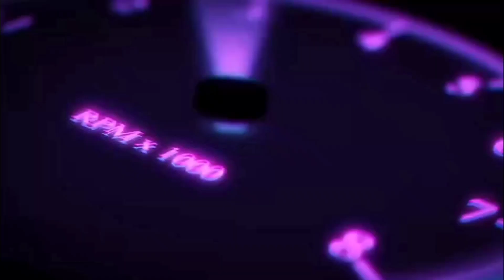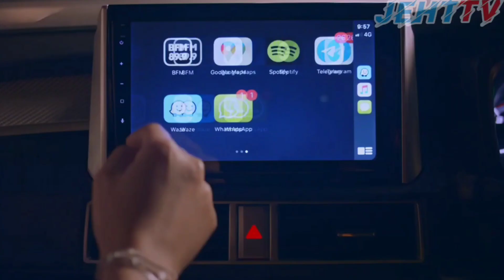Perang MPV Dan MPV Kembali Memeriahkan Pasaran Malaysia Tahun 2022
sumber